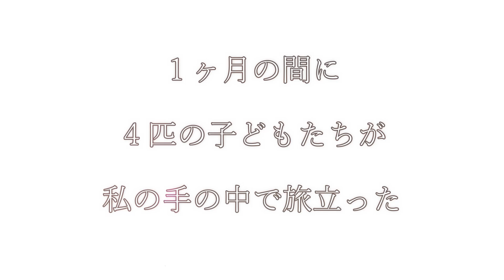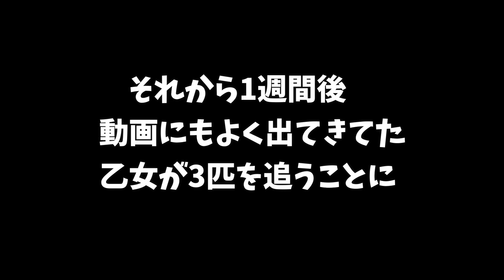悲しすぎる別れ。次々と４匹が・・ハムスターのリアルな命の時間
こんにちは！
今回の動画はあまりにも悲しい続いてしまった別れ
３１１から始まった私にとっての悲劇
だけどこの動画だけでは終わらなかった別れ
何かを感じていただけたら幸いです。

It is a growth video of a hamster

【ファミリー紹介】[Family introduction]
ジャンガリアン♂　ハムくん　Jungarian ♂ Ham
ジャンガリアン♀　チャミちゃん　Jungarian ♀ Chami-chan
ゴールデン長毛♂　マロくん　Golden long hair ♂ Maro-kun
ゴールデン白　♀　ゆゆ丸　Golden white ♀ Yuyumaru
ゆゆ丸の子どもたち９匹　♂２匹　♀7匹
Yuyumaru children 9 ♂ 2 ♀ 7
チンチラ　　　♂　モフくん　Chinchilla ♂ Moff-kun
チンチラ　　　♀　フワちゃん　Chinchilla ♀ Fuwa
ファンシーラット　♀　　ピポ　Fancy rat　♀　pipo

【おすすめ、お気に入り動画集】

★どうぶつの森ハムスターようちえん！かわいいハムスターの赤ちゃんたち

★【貴重映像】中年ハムスターの異様な行動・またまたお節介ねむ吉が見せてくれるとんでもない行動

★ハムスター赤ちゃん０～１４日成長記録【パート１】ぼくらはみんな生きている♪